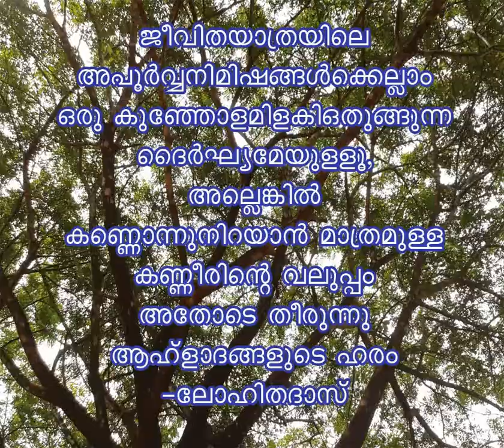GREAT REAL WORDS